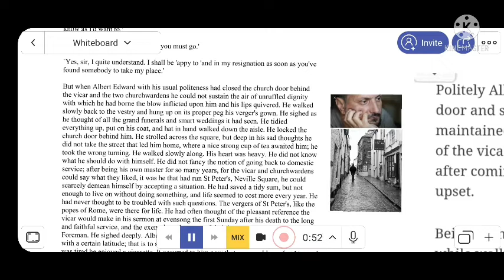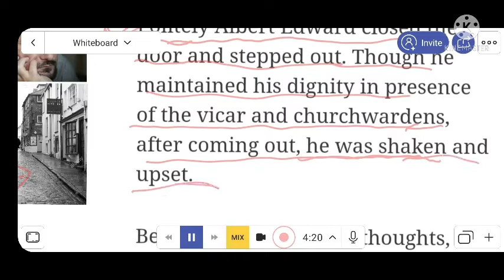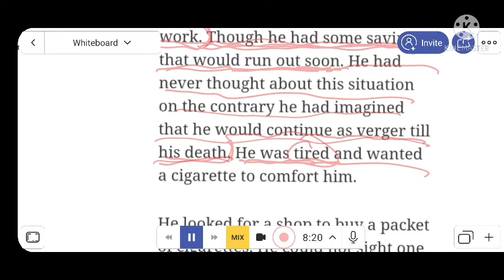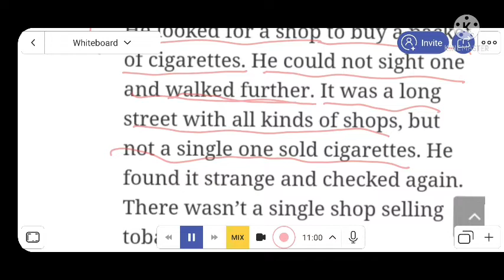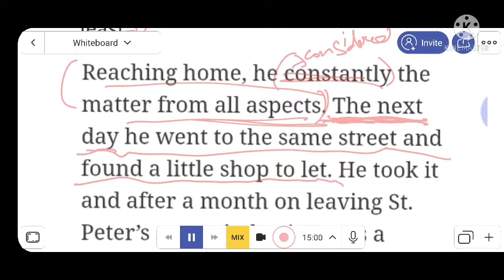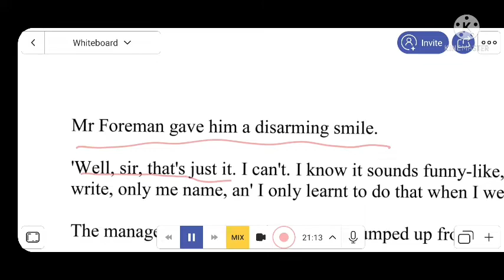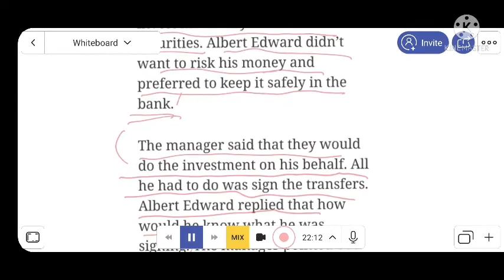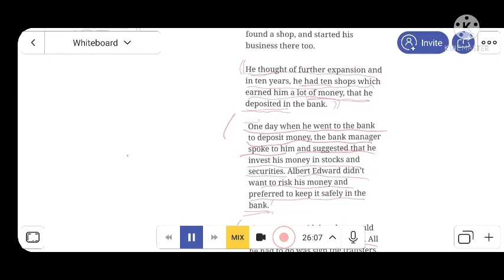THE VERGER (PART IV)